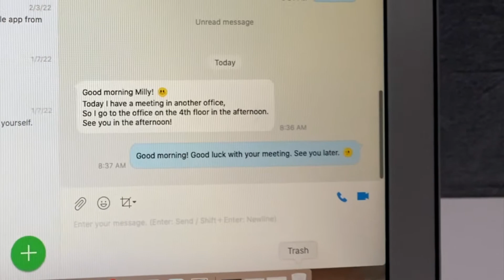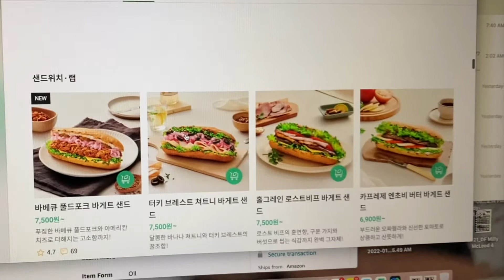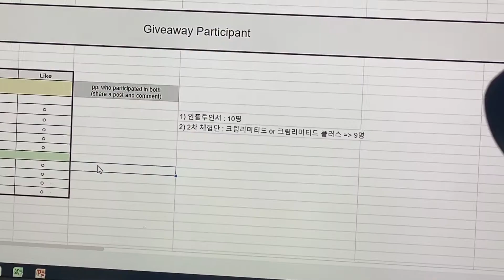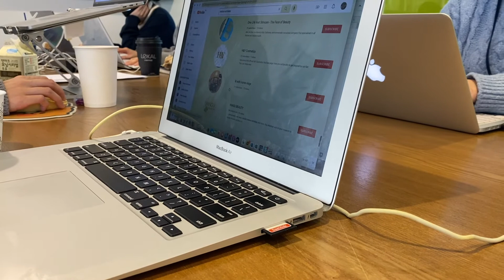VLOG🇰🇷 Day in the Life of a Foreign Intern in Korea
I decided to film a few days at my current internship to hopefully give some insight about what an internship in Korea might be like! Hopefully this can also show a little bit about Korean office life and how it is to be a foreign intern working there!

I really want to start uploading more regularly. I try to post vlogs that are educational/helpful usually, but if there are any other types of videos you’d like for me to make please let me know! :)

Music Creds:
♪ Picnic (Prod. by Lukrembo)